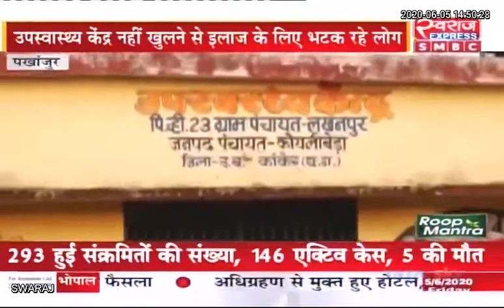Pakhanjur News: पंचायत और स्वास्थ्य विभाग की लापरवाही से ग्रामीण परेशान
Kanker Kanker Police KankerNews Thana Pakhanjur Amar Mandal